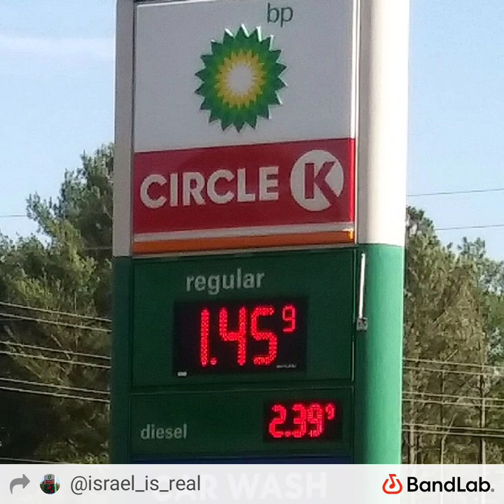your brother Jeremiah killed it! and this is a super 🔥 song for Jesus! "Rise Above"